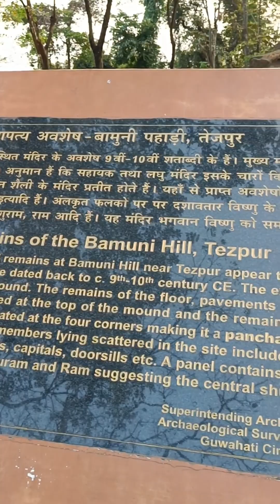A Tip to Tezpur | Mahabhairab Temple | Agnigarh | Ganesh Ghat | Chitralekha Udyan | Bamuni hill